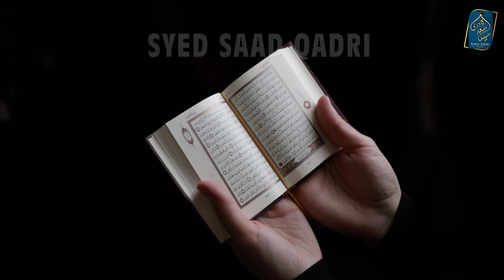Maafi Mangne se Izzat kam ho tou Qayamat mein Mujh se le lena | Hadith ya Jhooti Riwayat